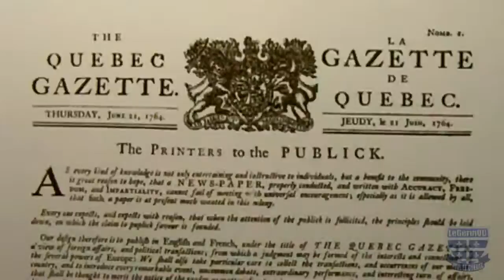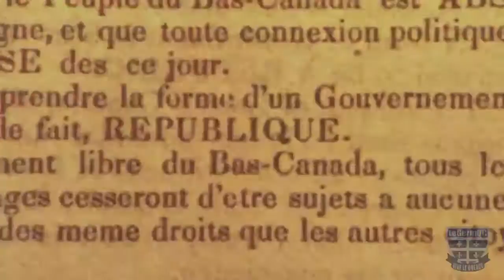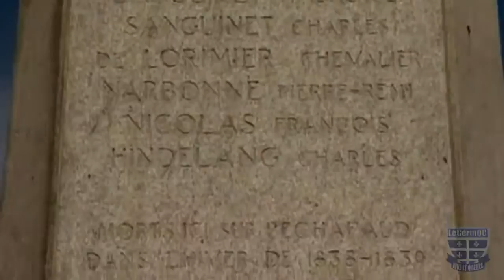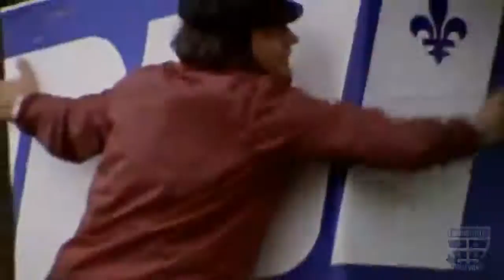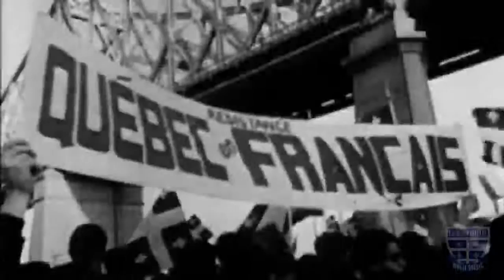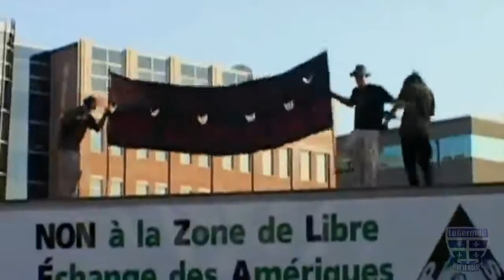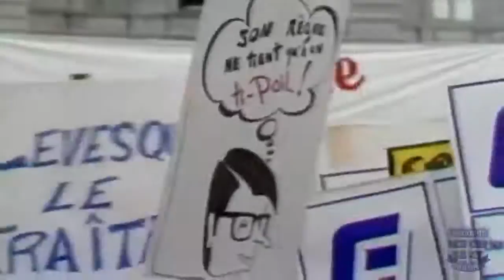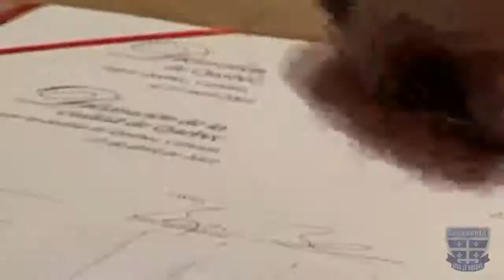Le temps des Québécois(es)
Documentaire québécois.
Des affrontements de la Conquête au brassage multiculturel du Québec moderne, "Le temps des Québécois(es)" traverse deux siècles et demi d'histoire pour mieux comprendre la genèse de l'identité québécoise. Entre reconstitutions historiques, images d'archives, toiles de maîtres, gravures anciennes et entrevues avec des historiens, le film passe en revue de manière très vivante les temps forts de l'histoire de la province. Émaillé de nombreuses rencontres avec des Québécois et Québécoises d'aujourd'hui, il révèle la complexité de la construction identitaire et la diversité des visages du Québec contemporain. Une invitation à réfléchir sur le thème de l'identité individuelle et collective et sur sa dimension historique.